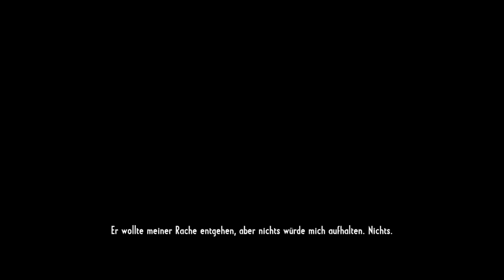Let´s Play Call of Juarez Gunslinger #20 [German|HD]